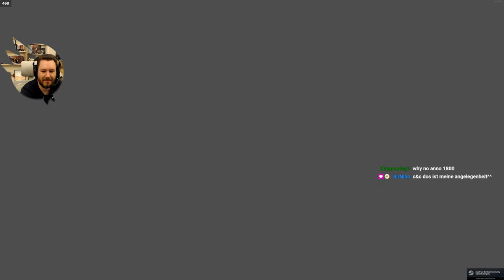Anno 2070 in 4k | Alle Missionen | Hauptkampagne Kapitel 1 & 2 #1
Anno 2070 ein Spiel das mir damals sehr gut gefallen hatte, aber durch den miesen Ubisoft Serverzwang teilweise unspielbar war.
Mit einem Gnaden-Patch zum Ende seiner Laufzeit nun von allen Problemen befreit, erleben wir noch einmal das Abenteuer aufs Neue und beenden auch Missionen die ich damals noch nicht gespielt habe.
Viel Spaß dabei - nicht wundern, hier handelt es sich um Content aus meinem Twitch Stream (wie eigentlich immer auf diesem Kanal), daher wechsle ich auch gerne mal auf Englisch, oder unterhalte mich mit dem ein oder Anderen der zu Gast war ^^
Nebenbei die UI kann man über ne Settings Datei anpassen, wenn man normal in 4k startet ist das Menü suuuuper klein.

Kommentare und Anregungen sind jederzeit herzlich willkommen.
(Und ja ich bin nur Gelegenheitsspieler xD)

Details zum Spiel:
Anno 2070 ist der fünfte Teil der Anno-Serie, einer Reihe von Aufbaustrategie-Spielen, und in ihr der Nachfolger von Anno 1404. Das Spiel wurde von den deutschen Entwickler-Studios Related Designs und Blue Byte entwickelt und vom französischen Konzern Ubisoft veröffentlicht.

In Anno 2070 erschließen und besiedeln Spieler unerschlossene Inseln und produzieren Waren mit den dort vorhandenen Rohstoffen, um Bedürfnisse der Bevölkerung zu decken und zu wachsen. Ziele des Spielers sind variabel, doch das Standardziel einer Spielpartie ist es, eine Metropole zu errichten. Das Spiel gegen eine variable Anzahl von unterschiedlich starken K.I.-Mitspielern stellt auch in Anno 2070 die klassische Partie dar, aber auch das Spiel gegen menschliche Mitspieler oder gänzlich ohne Gegner ist in diesem Teil der Serie möglich. Eine Besonderheit dieses Spiels im Vergleich zu seinen Vorgängern ist das Spielzeitalter, welches erstmals in die (nahe) Zukunft, etwa 59 Jahre nach Erscheinen des Spiels, verlegt wurde. Damit einhergehend verlangt das Spiel den Aufbau einer Energieversorgung, sowie die Wahl einer von zwei Startfraktionen, der umweltfreundlichen Eden Initiative oder der industriellen Global Trust Inc. Im militärischen Bereich ist erstmals der Aufbau einer Luftwaffe möglich; mit der Erweiterung Die Tiefsee kommen U-Boote für den militärischen und den zivilen Gebrauch hinzu. Die Möglichkeit zum Aufbau von Infanterie bzw. Landeinheiten entfällt im Vergleich zum Vorgänger wieder.

Entscheidungen des Spielers zur Versorgung der Bevölkerung haben jeweils positiven oder negativen Einfluss auf das inselspezifische Klima, welches, ähnlich wie die finanzielle Bilanz, mit einem Gesamtwert pro Insel bilanziert wird. Fraktionen reagieren unterschiedlich auf die Beeinflussung von Inselklimas, es beeinflusst außerdem die Produktivität landwirtschaftlicher Betriebe vor Ort und die Lebensqualität. Entscheidungen des Spielers haben auch Einfluss auf das Ansehen der Fraktionen, die keine eigene Insel haben, da bei diesen eigene diplomatische Optionen freigeschaltet oder wieder entzogen werden können.

0:00 Intro
12:20 Der Zwei-Jahres-Plan
33:20: Ausnahmezustand
1:00:53 Schwarzes Meer
1:23:35 Geheimnisse der Tiefsee
1:50:35 Kapitel 2 - Der Wahrheit auf der Spur
2:48:20 Outro